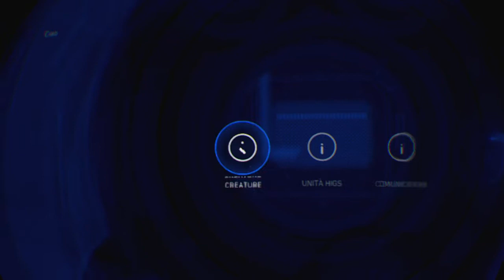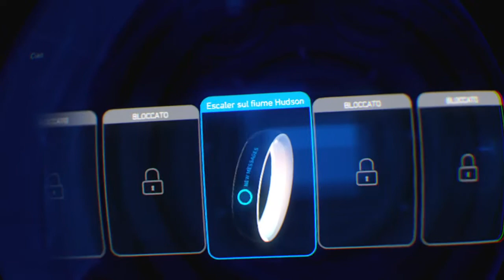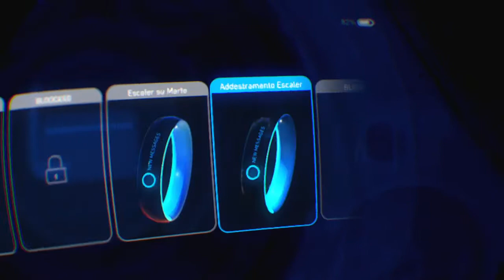SilVR - Robinson: the Journey - 04 - Alta Tensione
Non abbiamo i Lego (Per ora), abbiamo finito le caramelle, scarseggiano pure i pistacchi ma ci divertiamo assai e abbiamo un enorme parcheggio all'ingresso!!!
Segui il Silver anche su FaceBook